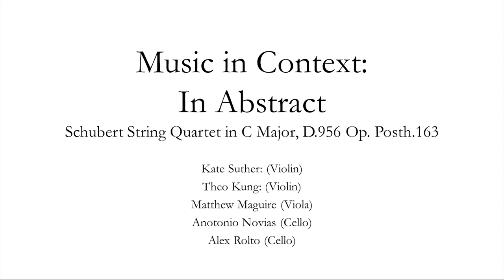Music in Context: In Abstract - Schubert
A live performance of Franz Schubert's String Quintet in C major, D.956 Op. Posth.163:

Performed by musicians from the Royal Academy of Music.

The musicians who will perform the piece are:
    Kate Suthers (violin)
    Theo Kung (violin)
    Matthew Maguire (viola)
    Antonio Novias (cello)
    Alex Rolton (cello)

Due to unforeseen circumstances, Professor Hogwood is unable to deliver the lecture as originally planned.

The transcript and downloadable versions of the lecture are available from the Gresham College